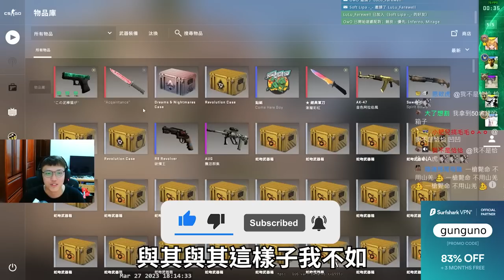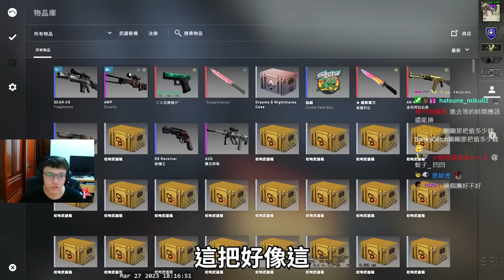官匹炸魚🤤！冠賢教練將重操舊業？觀眾一直釣我抽箱子...丨Counter-Strike: Global Offensive【🔫冠賢🔫 】by LAI